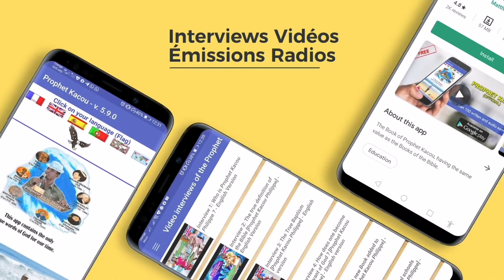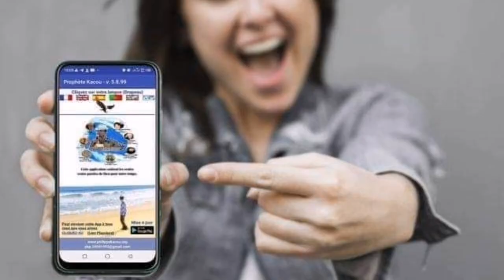REGARDEZ LE QUOTIDIEN D'UNE FEMME SAUVÉ.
J'ai téléchargé et installé l'application du prophète Kacou Philippe dans mon téléphone Android. Après lecture de son Message, cela a changé ma vie. Et c'est à cette expérience que je vous invite !

Pour lire ou écouter le Message de l'unique vrai prophète de Dieu sur la terre aujourd'hui, Kacou Philippe.

 Tu peux simplement télécharger gratuitement sur playstore pour  téléphones Android ou Apple Store pour téléphones iPhone le Livre du Prophète Kacou Philippe.

À la recherche de Salut, de  délivrance et de guérison voire de changement de vie, tu téléchargeras cette application.